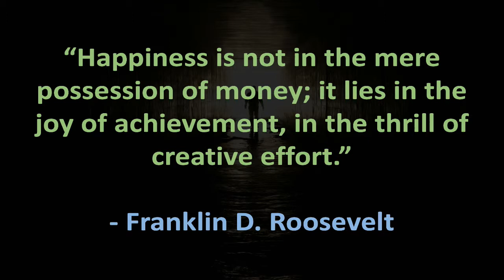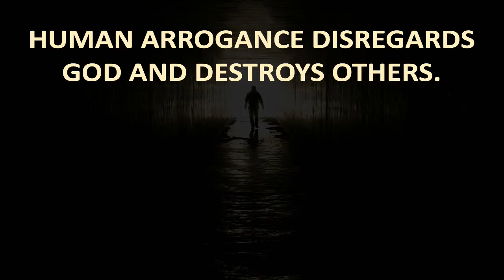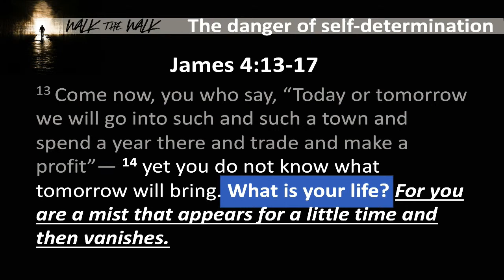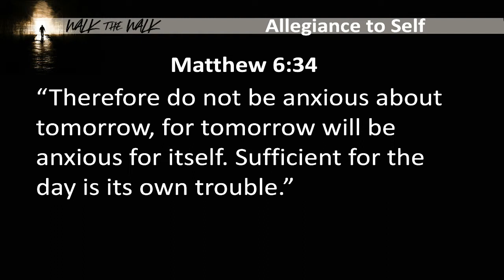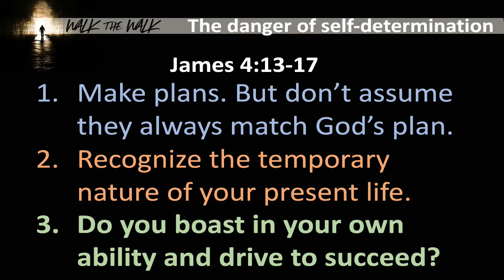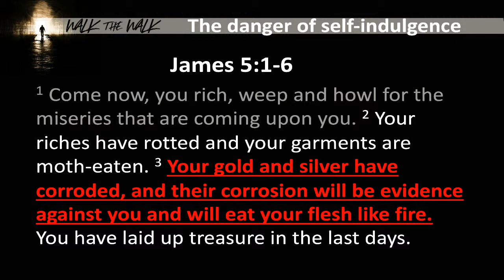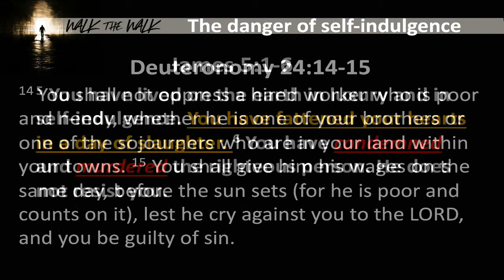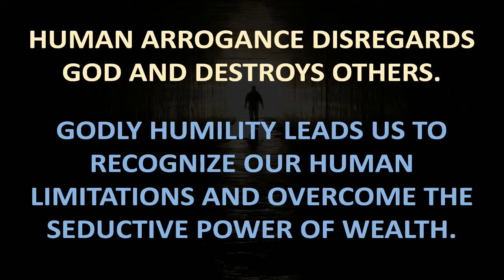March 24, 2019 (Part 8) Walk the Walk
Today's message was a warning about the obsession with and use of money. The main passage came from James 4:13-5:6, but we touched on passages 1 Timothy 6:10, Matthew 6:34 and Deuteronomy 24:14-15.